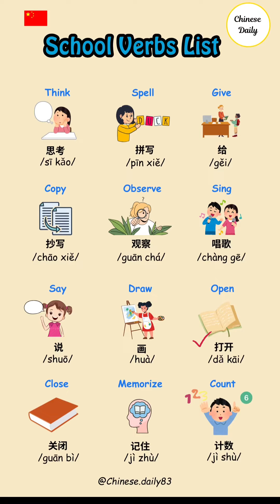Learn Chinese And Learn English for beginners - basic Chinese and eaglish